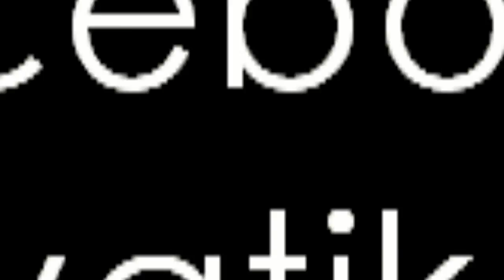Stone: Biztos lesz vitánk Keresztes Ildikóval!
Az X-Faktor 3 sajtótájékoztatóján beszélgettünk Stone-nal.
Riporter: Kaszás Bence
Operatőr: Bártfai Balázs